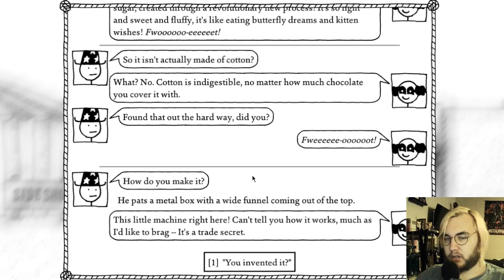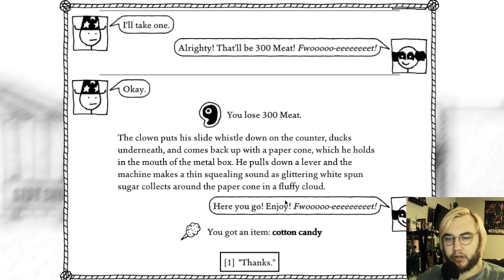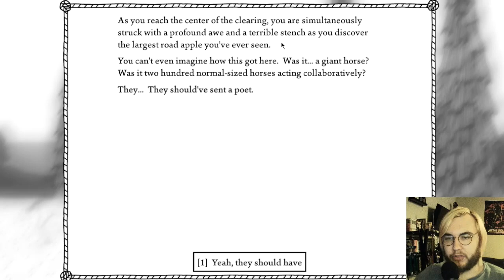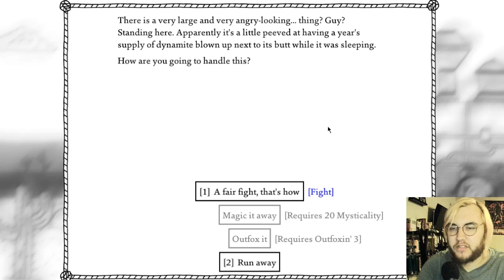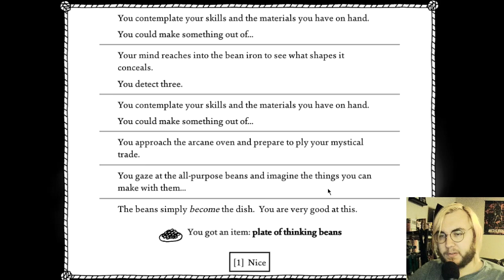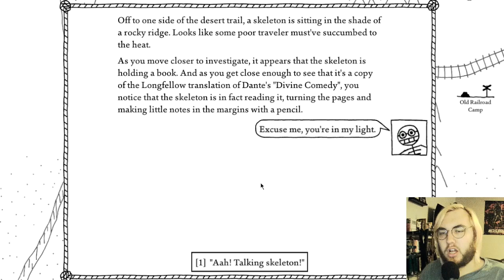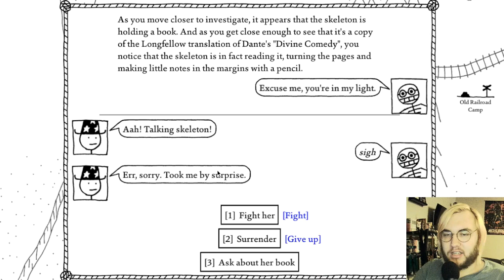West of Loathing- Part 14 (Plot Advancement)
Now having examined multiple sources of obtaining dynamite, I take that dynamite and use it to advance the plot. Ironically, this game is light on railroading besides the actual, physical rail line. Happy World Obesity Day.